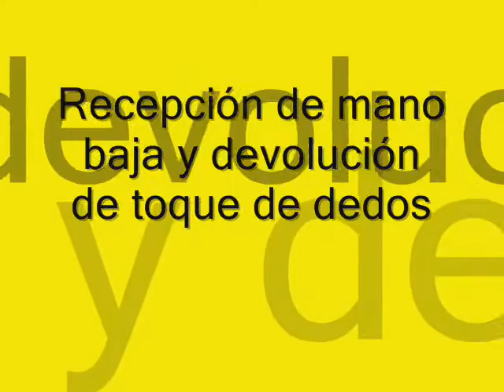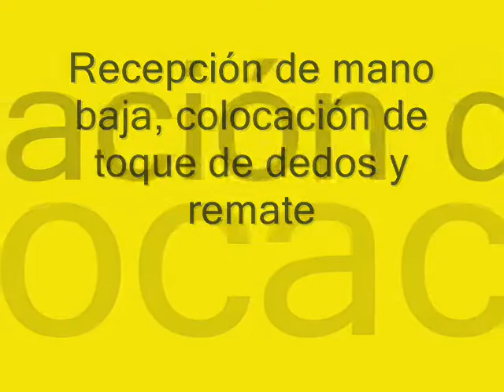video volleyball fer